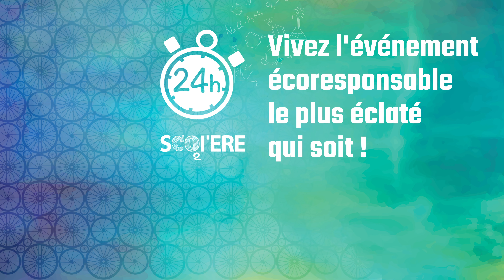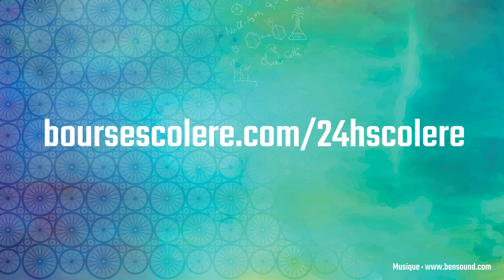Le 24h SCOL'ERE ı Dévoilement de la programmation